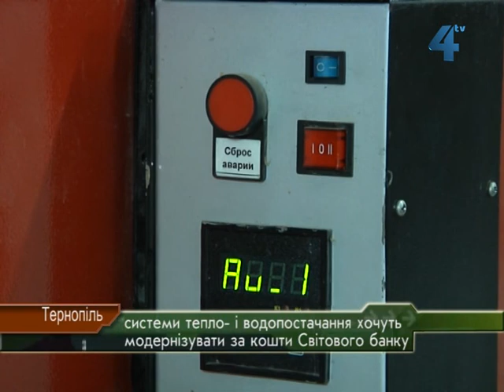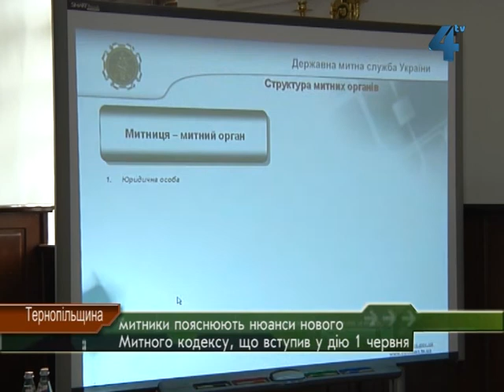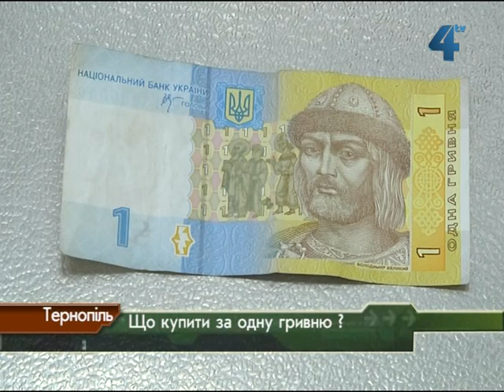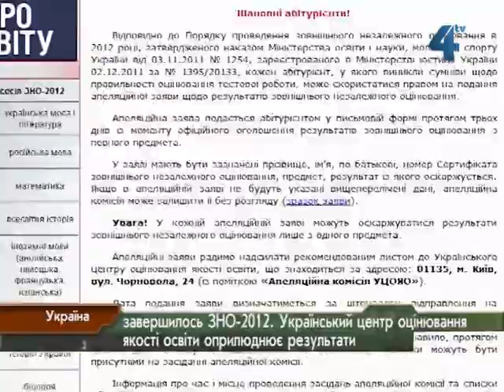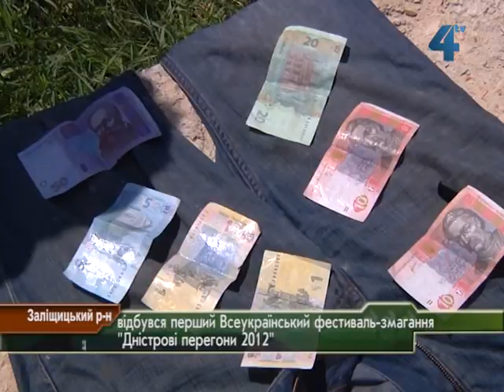Провінційні вісті за 13.06.2012